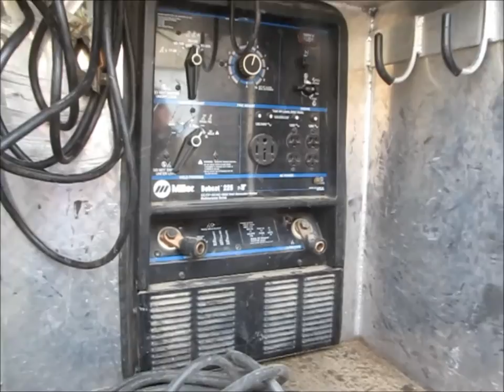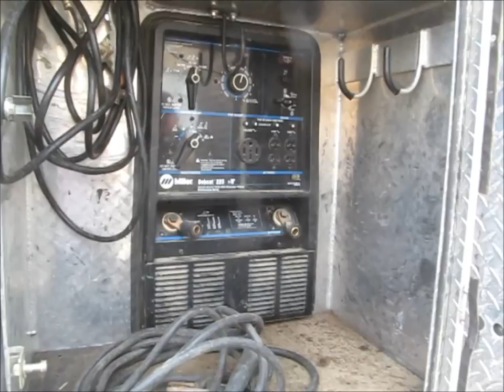2008 Ford F550 XLT Super Duty Crew Cab service truck for sale | sold at auction April 10, 2014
2008 Ford F550 XLT Super Duty Crew Cab service truck
69,219 actual miles
6.4L V8 OHV 32V turbo diesel engine
Automatic transmission
Tilt
Cruise
AM/FM/CD/MP3
Power windows, locks, and mirrors
Cloth interior
12V DC outlet
(4) auxiliary switches
Crane
Compressor
Lights
Factory trailer brake controller
Heated mirrors
Keyless entry
AlumLine 11&#039; utility bed
8&#039;L x 55 3/4"W x 39"H I.D.
(10) storage compartments
Manual outriggers
Stellar 6620 crane
20&#039;9" maximum horizontal reach at 1,825 lbs
22&#039; maximum height at 6,000 lbs
5/16" rope diameter
3,000 lbs maximum capacity single port  line
6,000 lbs maximum capacity double port line
Magnetic CS458 wireless remote control
Handle cracked

American Eagle SRS-65 hydraulic air compressor
Bobcat 225NT CC/CV AC DC welder generator
263 hours on meter
Onan P216G-I 11519H engine
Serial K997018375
225 maximum amps
8.5 kW maximum electric
Ground and leads
Serial KK32487
Retractable air hose
Retractable manual outriggers
Removable
5.5" rear bumper vise
Dual fuel tanks
Chelsea PTO
Replaced June 2013
Front wheel well guards
Running boards
Receiver hitch
Trailer wiring
(2) additional leaf springs per side
200" wheelbase
225/70R19.5 tires
Rear tires replaced 2013
Fewer than 4,000 miles on replaced tires
Current annual inspection completed
Interior/exterior cosmetic damage
Owner&#039;s manual
Unit# 7
1FDAW57R98EB07711

It was located in Omaha, NE, and we sold it to the highest bidder for $46,200.